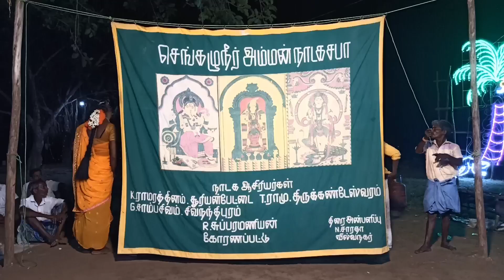தெய்வீககலைதெருக்கூத்து கோரணப்பட்டுசுப்ரமணியன் ஏற்ப்பகநயனர்சரித்திரம்நாடகம் பாகம்-3தொடர்பு:9751858252